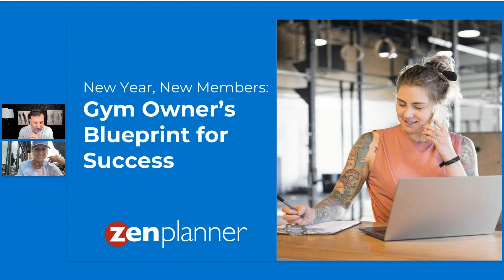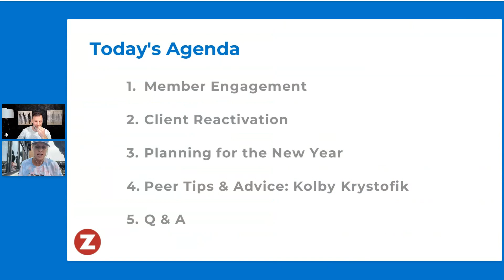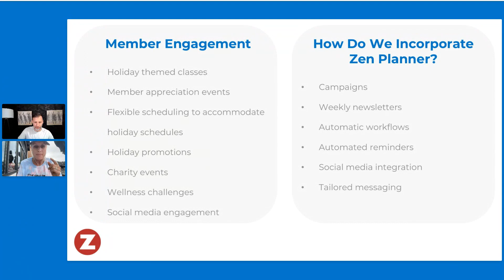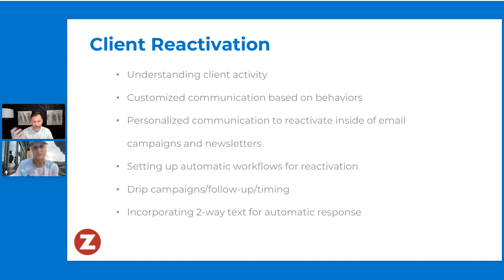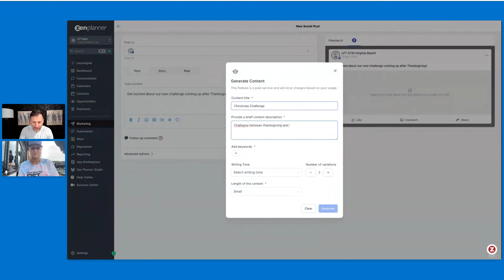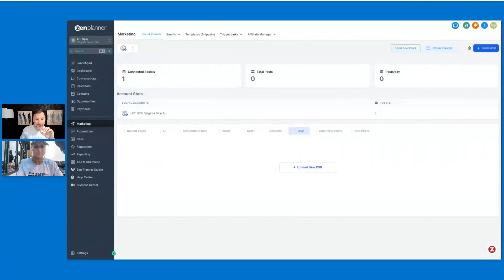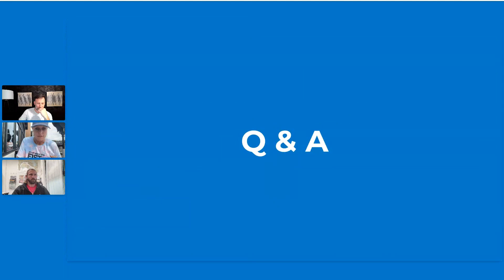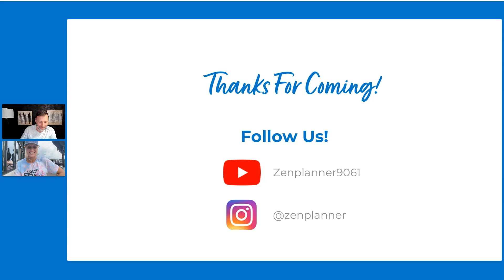New Year, New Members: Gym Owner's Blueprint for Success